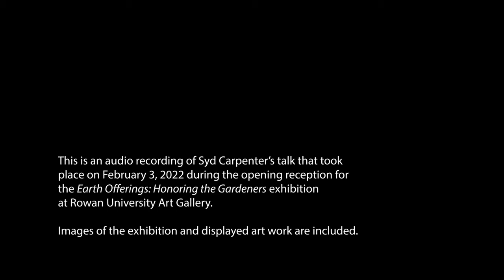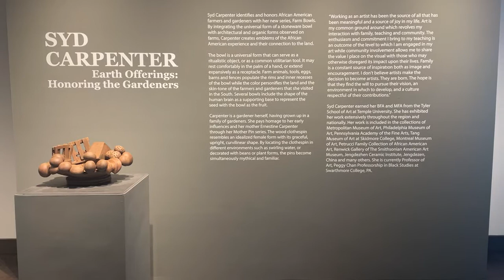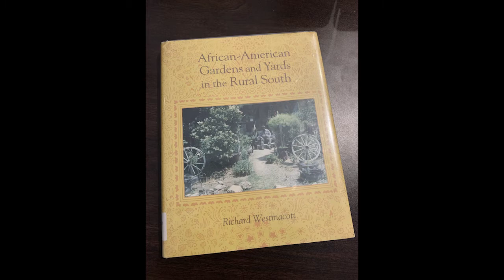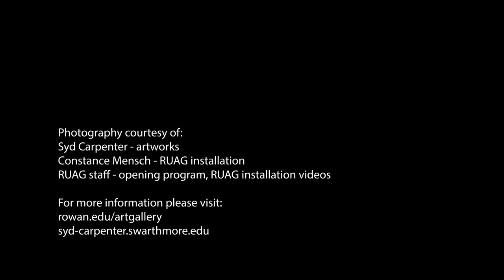Syd Carpenter: Earth Offerings, Honoring the Gardeners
Syd Carpenter's opening reception talk for Earth Offerings: Honoring the Gardeners, an exhibition showcasing her latest clay sculptures, at the Rowan University Art Gallery from January 24 – March 26, 2022. The video includes images of the artworks. Carpenter’s new series, Farm Bowls, identifies and honors African American farmers and gardeners by integrating the universal form of a stoneware bowl with architectural and organic forms observed on farms.